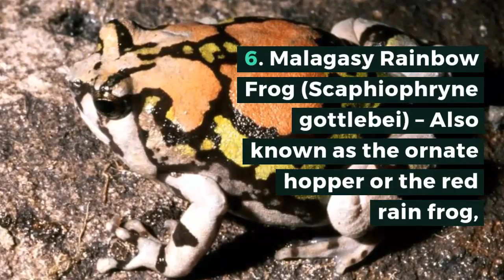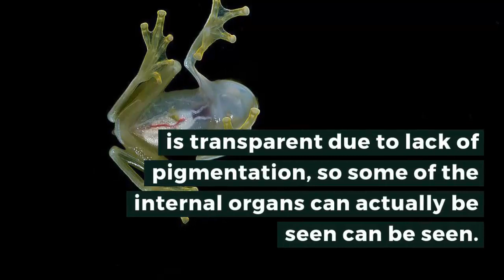10 Coolest Frogs In The World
10 Coolest Frogs In The World